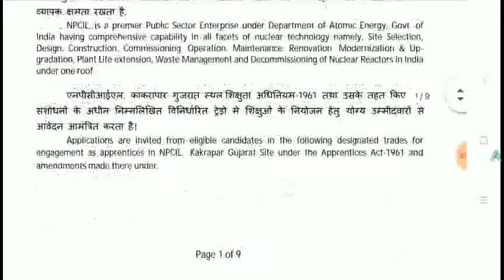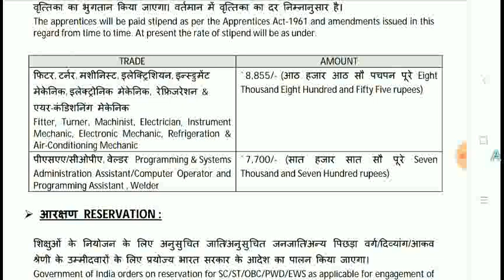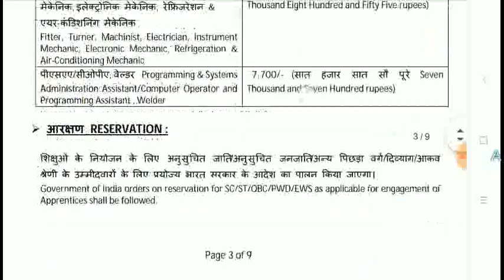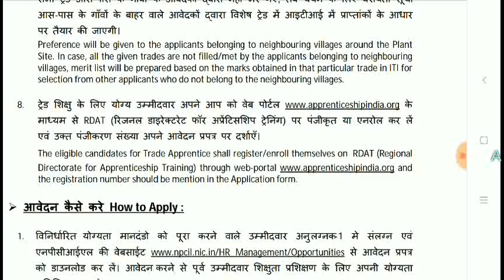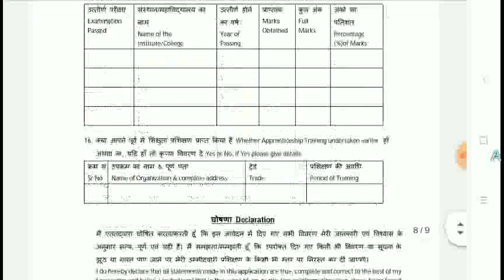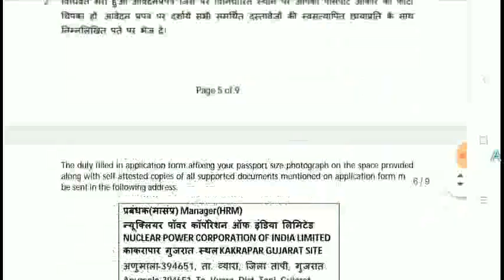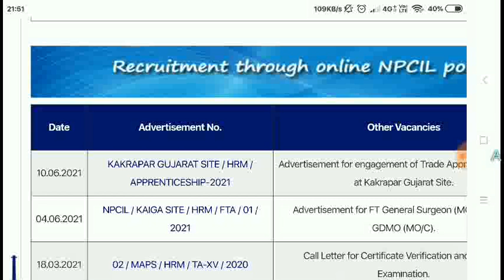NPCIL Recruitment 2021 | NPCIL Kakrapar Recruitment 2021 | NPCIL Apprentice 2021 | Latest Jobs 2021